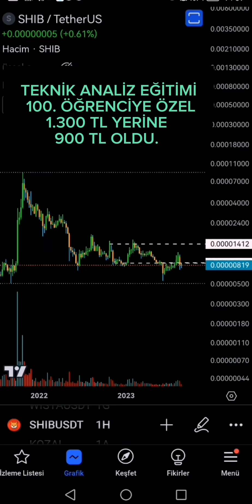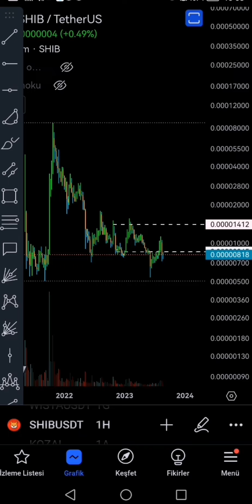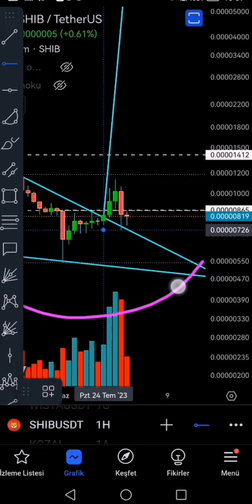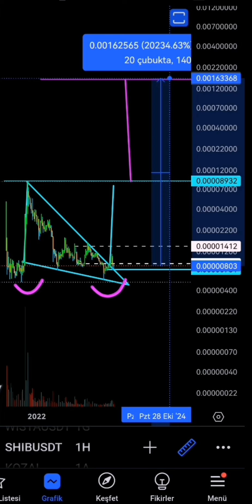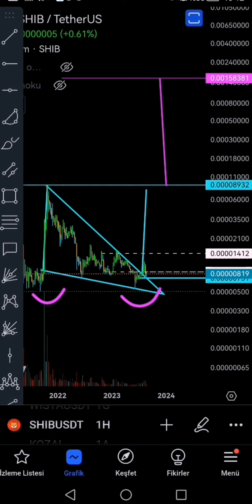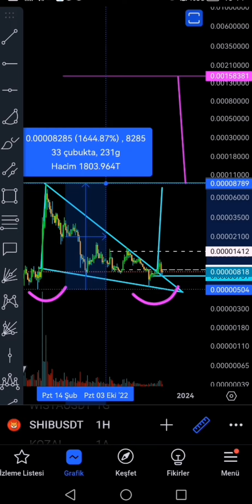YÜZDE 20 BİN KAT YÜKSELECEK ALTCOİN HANGİSİ? | Altcoin Analizleri 2023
Facebook hesabım ➡️ Veysel Parasal Teknik

Yüzde 35 bin kat yükselecek altcoin,
altcoin analizleri 2023,
yükselecek altcoin,
yükselecek altcoinler,
kazandıran altcoinler,
yükselecek coin,
yükselmesi beklenen coinler,
yükselişe geçecek kripto paralar,
altcoin analizleri,
hangi kriptolar yükselecek,
yatırım yapılacak coinler,
yatırım yapılacak altcoinler,
kazandıracak coinler,
kripto altcoin,
altcoin yükselir mi,
en çok yükselecek altcoinler,
2023 yükselecek altcoinler,
altcoinler ne zaman yükselecek,
hangi altcoinler yükselecek,
yükselecek olan altcoinler,
yükselecek altcoin nasıl bulunur,
altcoin son durum,
bitcoin altcoin,
geleceğin coinleri,
btcturk yükselecek coinler,
bitcoin ve altcoinler,
bitcoin yükselecek mi,
yükseliş beklenen altcoinler,
yükselecek altcoinler,
yükselecek altcoinler son dakika,
yükselmesi beklenen altcoinler,
yükselecek coinler,
yükselecek olan altcoinler,
hangi altcoinler yükselecek,
2023 yükselecek altcoinler,
hangi coin yükselecek,
hangi coinler yükselecek,
coinler ne zaman yükselir,
hangi coin yükselecek,
hangi coin yükselecek nasıl anlaşılır,
son dakika kripto para,
kripto para ne zaman yükselir,
kripto ne zaman yükselecek,
hangi coinler yükselecek,
bu hafta yükselecek coinler,
hangi kriptolar yükselecek,
yükselecek coinler son dakika,
solana gibi yükselecek coinler,
hızlı yükselecek coinler,
hangi coinler yükselecek,
ilerde yükselecek coinler,
ileride yükselecek coinler,
hangi coin yükselecek,
kesin yükselecek coinler,
coinler ne zaman yükselecek,
yükselecek olan coinler,
coinlerin yükseleceğini öğrenme,
2023 te yükselecek coinler,
yakında yükselecek coinler,
2023 yılında yükselecek coinler,
hangi coine yatırım yapılmalı,
2024 yükselecek coinler,
2023'de yükselecek coinler,
son dakika yükselecek coinler,
2024 de yükselecek coinler,
en hızlı yükselecek coinler,
2023 te yükselecek coinler,
geleceği olan coinler,
2024 kripto para tahminleri,
bitcoinler ne zaman yükselecek,
volatilitesi yüksek coinler,
yükselişteki coinler,
btcturk alınacak coinler,
altcoin tavsiye,
2024 altcoin sepeti,
2023 kripto para tahminleri,
altcoin tavsiyeleri,
altcoin tavsiyeleri 2023,
geleceğin en iyi coinleri,
yatırım tavsiyesi coin,
hangi alt altcoin alınmalı,
alınabilecek coinler,
alınması gereken coinler,
kripto tavsiye,
altcoin yatırım tavsiyeleri 2023,
bitcoin tavsiyeleri,
btc yatırım tavsiyeleri,
bitcoin yatırım tavsiyeleri,
en güvenilir coinler,
kripto para tavsiyeleri,
kripto tavsiyeleri,
güncel altcoin tavsiyeleri,
hangi kripto alınmalı,
altcoin yatırım tavsiyeleri,
altcoin tavsiyeleri 2023,
yatırım tavsiyesi coin,
bitcoin tavsiyeleri,
güncel altcoin tavsiyeleri,
kripto para tavsiyeleri,
kripto tavsiyeleri,